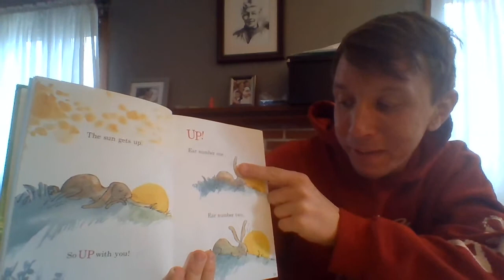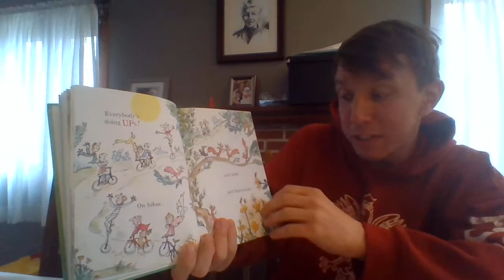Great Day for Up_4/3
There's so much to do today!
Up, up. Everybody...UP :)